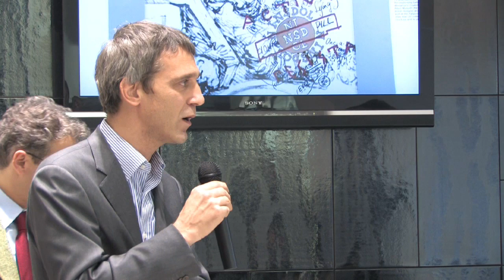Inaugurazione Studio Refin, Parla Cesana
Inaugurazione Studio Refina a Milano, parla Cesana